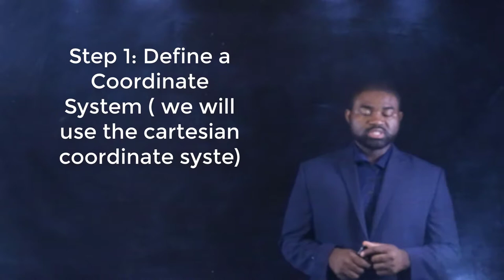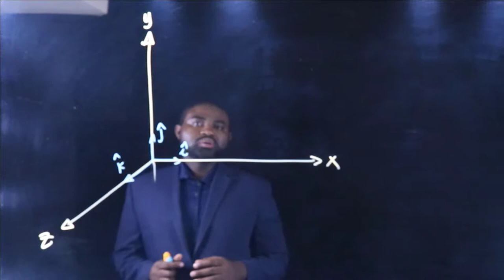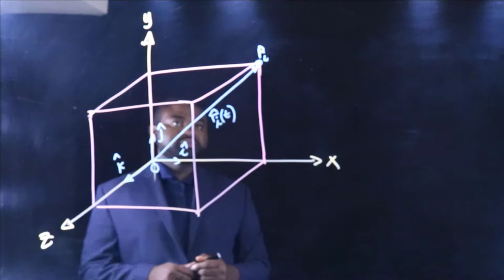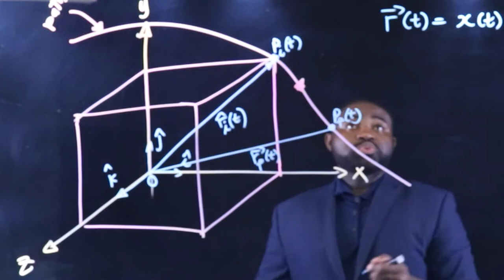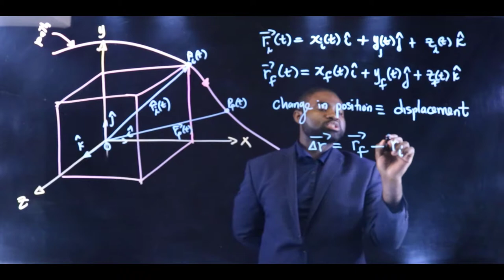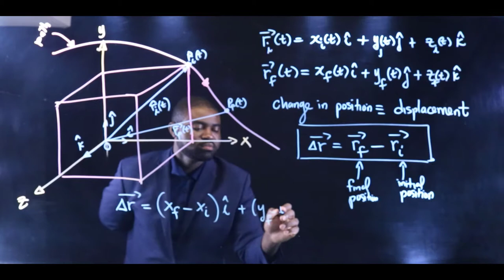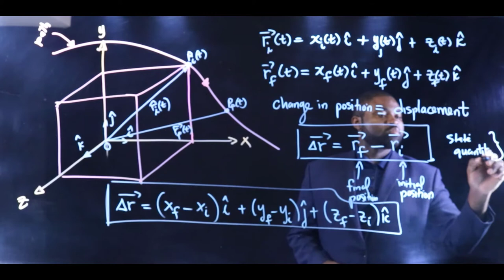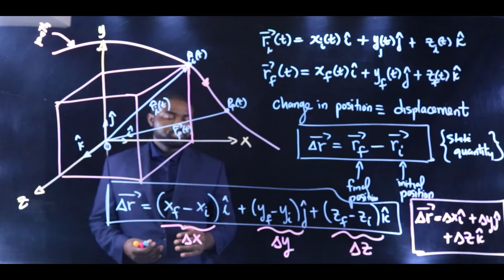2D Motion : Position and Displacement Vector Explained